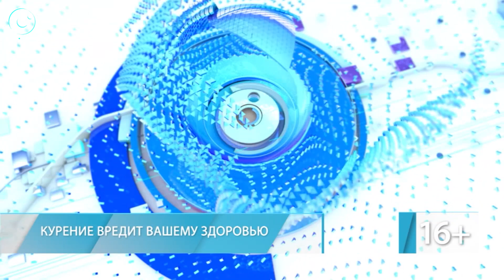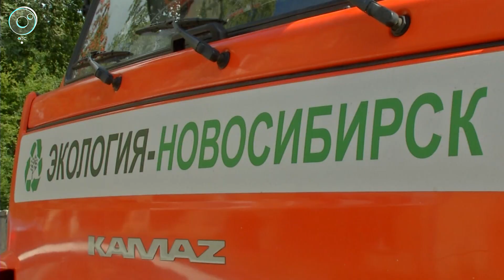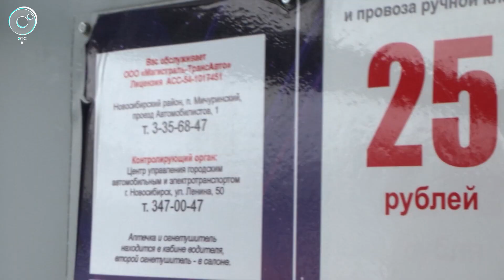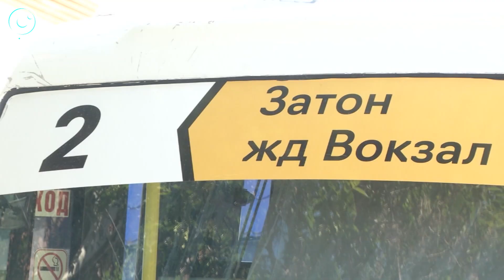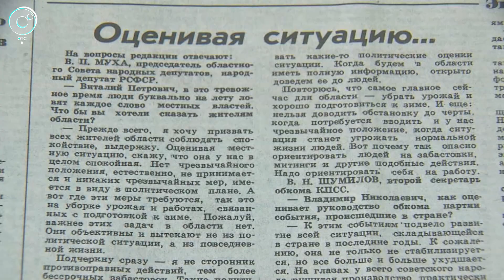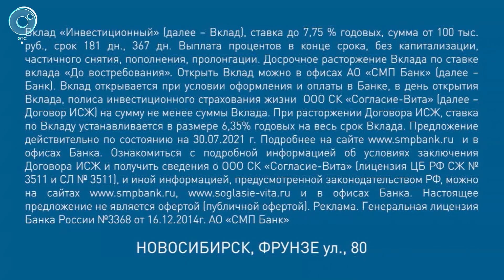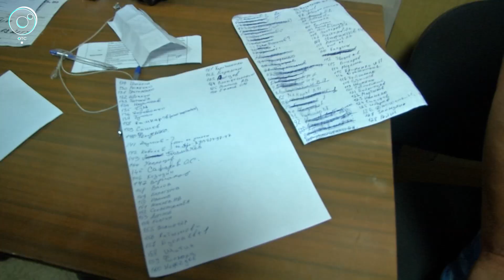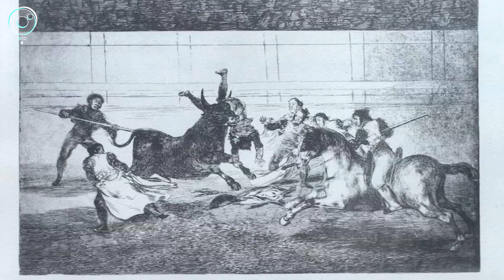НОВОСТИ в 20:30 – 19 августа 2021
1. За вывоз мусора в августе заплатим меньше, но не все. Как региональный оператор решает проблему утилизации отходов?
2. Танки в Москве и "Лебединое озеро" по телевизору. Почему 30 лет назад в Новосибирск не стали вводить войска? Хроника путча 91-го года.
3. Серверы не справились с наплывом охотников. Как получить вожделенную лицензию на утку без огромных очередей?